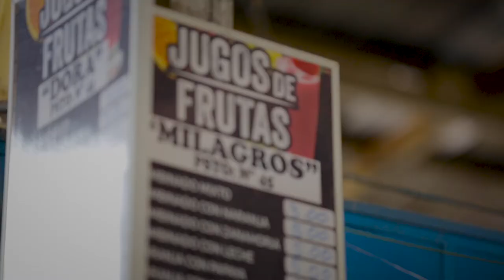CostamarTV: El Mercado Central de San Pedro | Viaja a Perú con Costamar Travel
Diseñado por el mismo arquitecto que diseñó la Torre Eiffel e inaugurado en 1925, el mercado central de San Pedro es el centro de abastos más antiguo del Cusco, convirtiéndolo en un espacio histórico de culturización.

Ubicado en el Centro Histórico del Cusco, reúne no solo a ciudadanos cusqueños sino también a turistas y visitantes provenientes de todo el mundo a lo largo de más de mil tiendas que comercializan frutas, verduras, panes, golosinas, utensilios, desayunos, almuerzos, ropa típica y toda clase de artesanías.

¿Quieres viajar a Perú?

Para leer más acerca del Mercado Central de San Pedro, visita nuestro blog